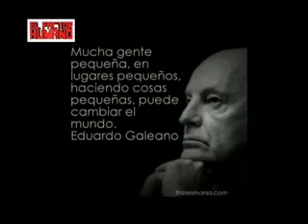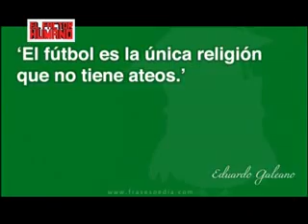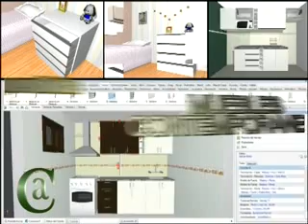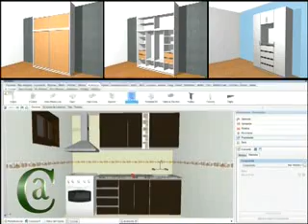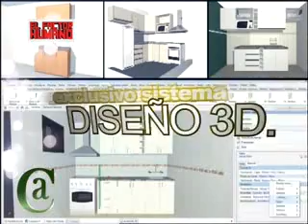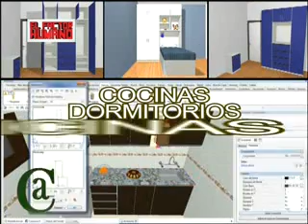EL FACTOR 17 04 2015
Con el candidato a la IdeS del Frente Amplio, Ramón Fonticiella.